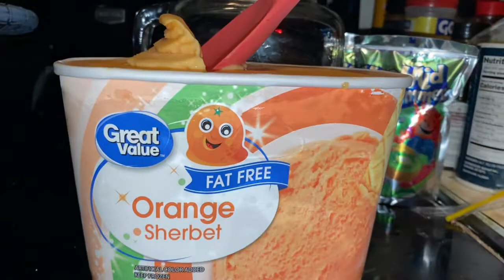Halloween Dinner and a Movie part 3 (2022)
Here is my 3rd video for our Halloween Dinner and a Movie...Do you know what it is? Missed the first two video, check them out here!